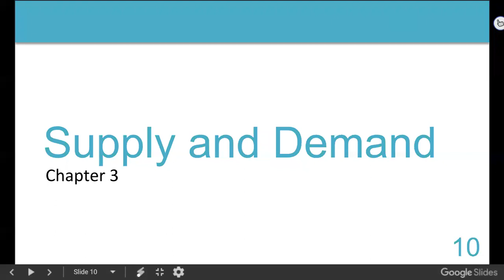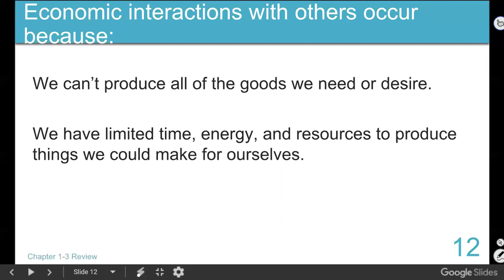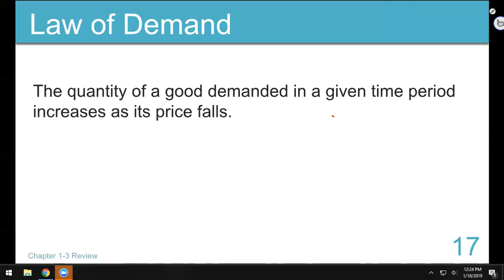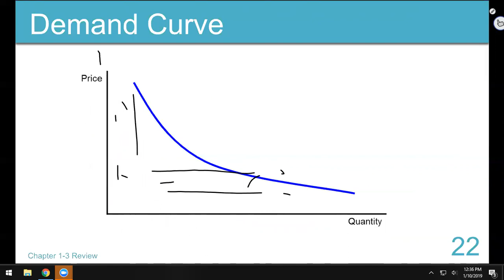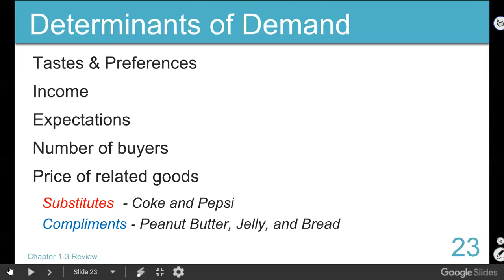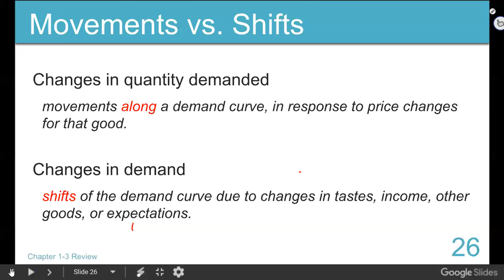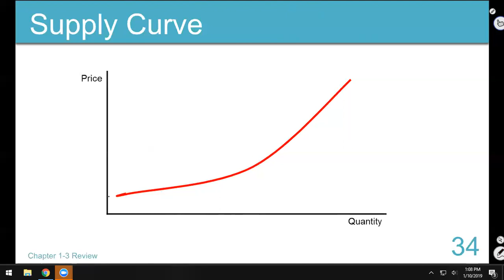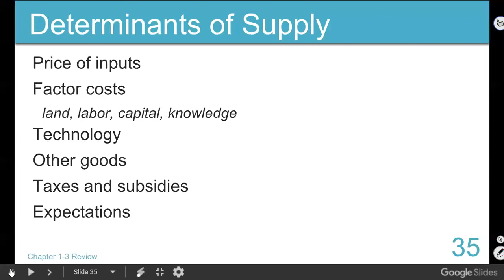ECO202 20190110 Module 1 Part 2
Supply & Demand